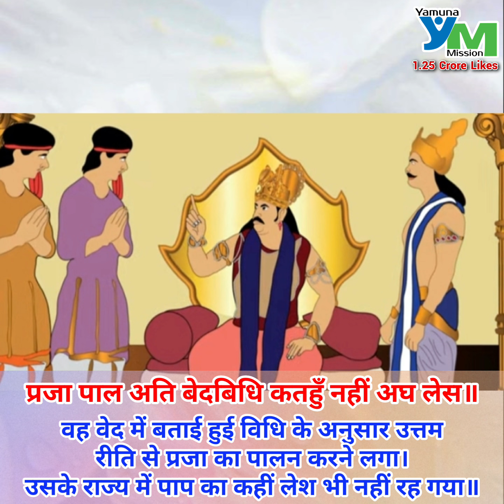एक अच्छे दिन की शुरूआत करें श्रीरामचरितमानस पाठ के साथ बालकाण्ड एपिसोड -118